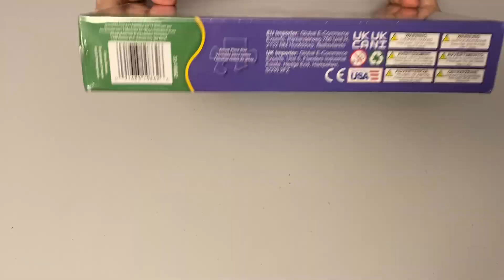Retro Video Games Puzzle - ASMR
Hey Guys!

Something new for you today! 1000 piece retro video game puzzle! it took about 6 hours complete but was alot of fun to do